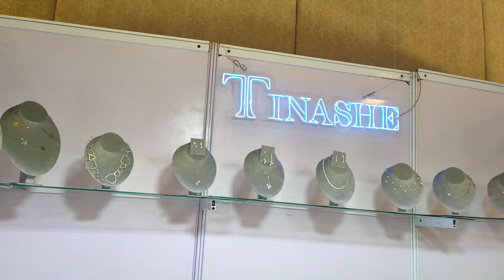Tinashe elegance you can wear